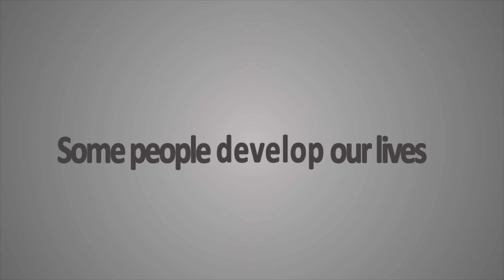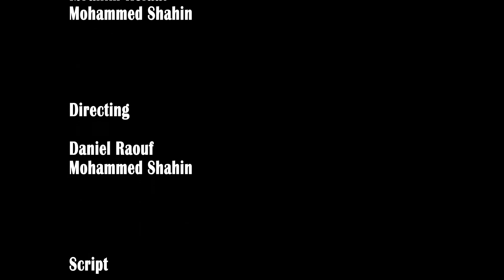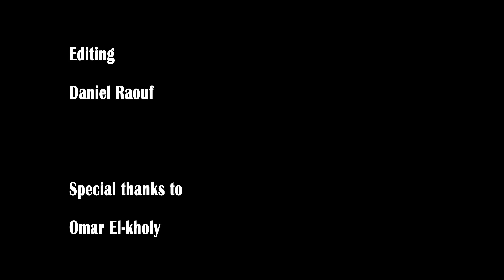Change Your Life !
SPE Suez Canal University Chapter aims to be a chapter of professional excellence, providing its members the highest quality learning through collecting, disseminating and exchanging technical knowledge and continuous personal and professional growth. Our Values are Excellence, Integrity, Professionalism, Diversity and Volunteerism together with Innovation and Social Responsibility.

       SPE "Society of Petroleum Engineers" is a professional association which provides a key resource for technical information related to oil and gas exploration and production and provides services online, through its publications, meetings and other programs.

SPE ... EXCEED YOUR LIMITS !